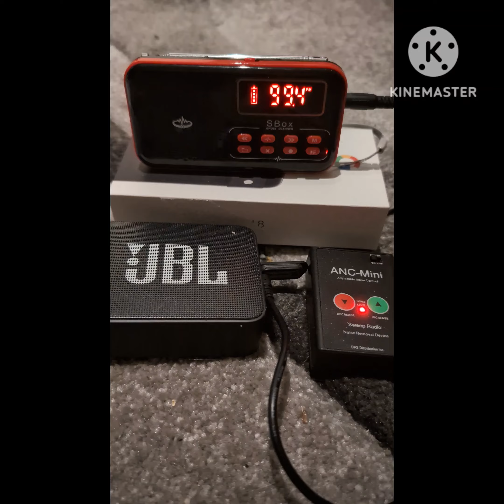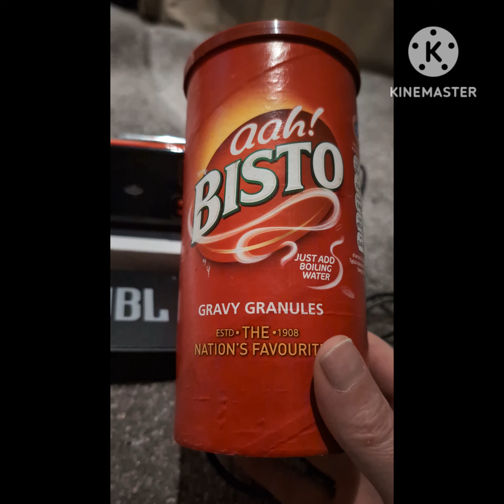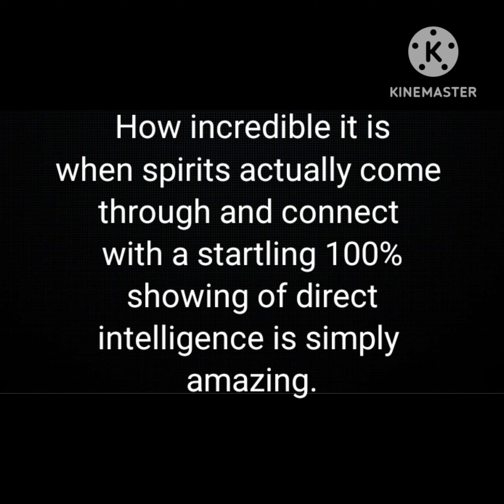HOW IS IT POSSIBLE TO GET THESE RESULTS IF SPIRIT'S DO NOT EXIST? THEY DEFINITELY DO !!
Another showcase that a radio spirit box is used and very successfully by spirits
This should be absolutely impossible if the paranormal and spirits are not a very real phenomenon.

This proves again that indeed it is a very real phenomenon and should never be taken lightly,
After all, if this is possible then what else is possible?